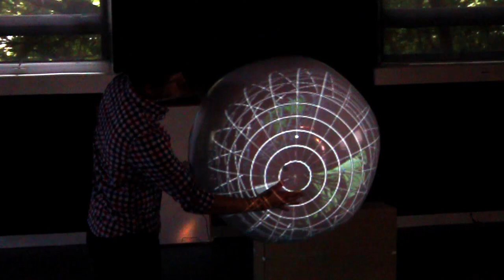BlackTrax and D3 Lab Test by SenovvA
3D mapping on a sphere using BT tracking.